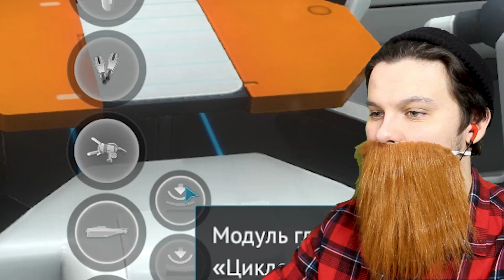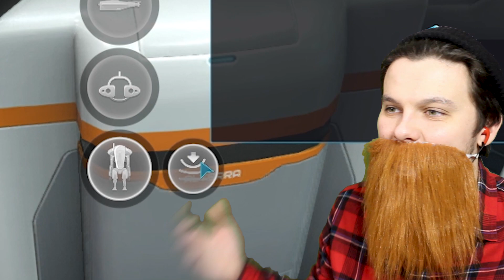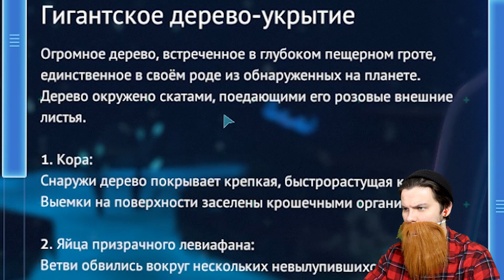МОРСКОЙ ВОЛК ПРОТИВ ЛЕВИАФАНА 😜 Subnautica Full Release #13